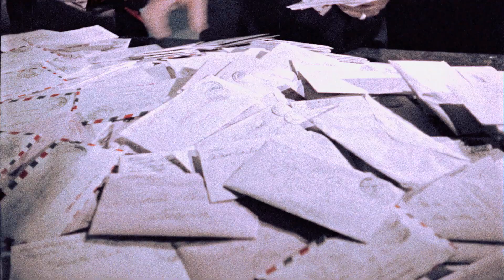Santa Claus: Letters to Santa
ONLINE- ROKU- FIRETV compatible

An Enchanting World of Make-Believe!
The producers packed every magical, wacky, and just plain weird, holiday oddity known to man in to this wild-n-wonderful, and strangely charming, children's classic! It's not enough that Santa must deal with the usual suspects -- the good little boys and girls, and the not so good little boys and girls -- but this season Lucifer himself is out to ruin Christmas and has sent his chief minion, Pitch, on a mission to Earth to turn all the children of the world against Santa. But wait, there's more! Santa's workshop is located high above the North Pole in a Toyland castle in outer space, where he plays the organ and keeps watch over the children on earth through specialized equipment, while readying his mechanical reindeer for Christmas Eve action. Santa also enlists the aid of Merlin the Wizard, who provides him with magic sleeping powder and a flower that makes one disappear. But wait, there's even more! Santa also receives a magic key that will unlock any door on Earth from Vulcan himself!